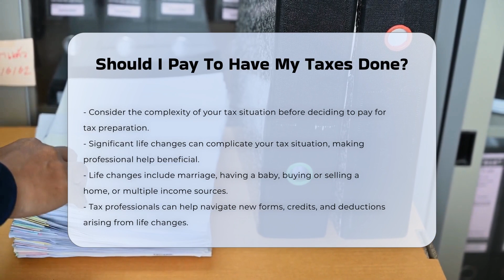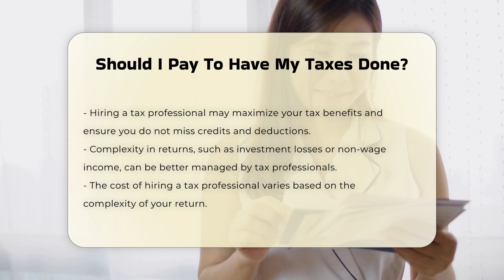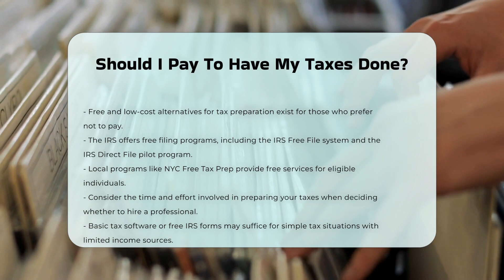Should I Pay To Have My Taxes Done? - CountyOffice.org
Should I Pay To Have My Taxes Done? Have you been contemplating whether to pay someone to do your taxes? In this insightful video, we delve into the factors to consider when deciding whether to hire a tax professional. We explore the complexities of different tax situations and discuss the benefits of seeking expert assistance, especially after significant life changes. Learn how tax professionals can help you maximize your tax benefits and navigate intricate tax scenarios, such as investment losses and multiple income sources.

The cost of hiring a tax professional varies based on the complexity of your return, with simple federal and state returns costing around $220 for standard deduction claims and $323 for itemized deductions. Discover free and low-cost alternatives provided by the IRS, such as the IRS Free File system and the IRS Direct File pilot program, as well as local programs like NYC Free Tax Prep.

Consider your comfort level and the time and effort involved in tax preparation when making your decision. Basic tax software or free IRS forms might suffice for simple returns, but if you find the process overwhelming, hiring a professional could be the better choice. Stay informed and make the right decision for your tax situation by watching this video.